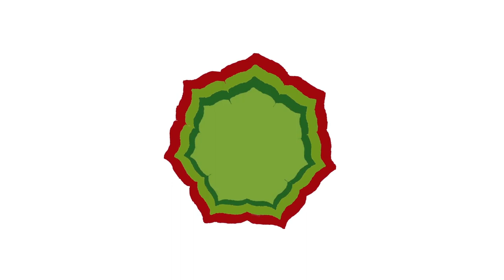ROOT Clean Slate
ROOT Clean Slate  kann die Entgiftung des Körpers optimal unterstützen.

Empfehlungscode: praxisfamily